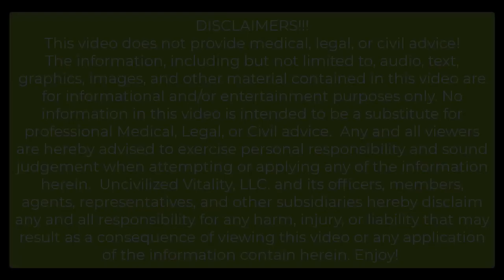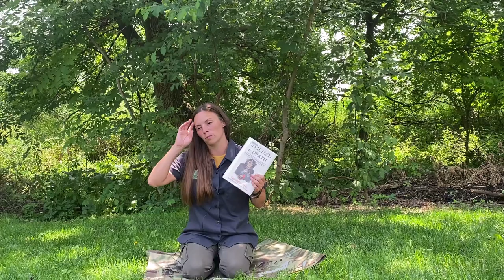"Civilized to Death: the Price of Progress": An Uncivilized Book Review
Another awesome book recommendation from the Uncivilized Community!
Another book by author Christopher Ryan outlining in great detail many of the problems and disasters that come with a "civilized" society.

Check it out and then head right back to Amazon for your copy of Dr. Morey's book Uncivilized Vitality, Looking Back To Move Forward: vol. I the Five Vital Paths to find the answers and antidotes to prevent your being civilized to death!